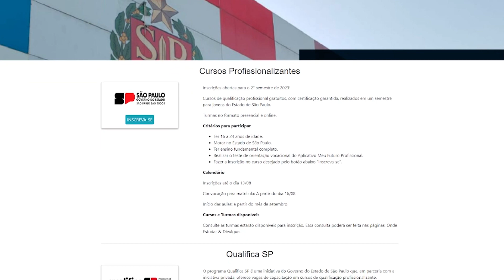CURSOS GRATUITOS INSCRIÇÕES ESTÃO ABERTAS NA REGIÃO DE CAMPINAS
REPORTAGEM - VITÓRIA SILVA